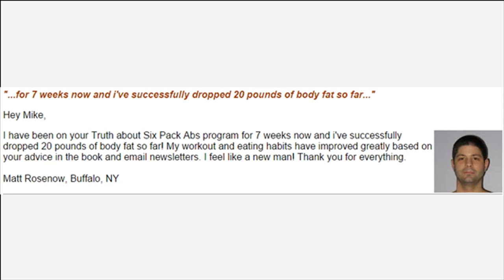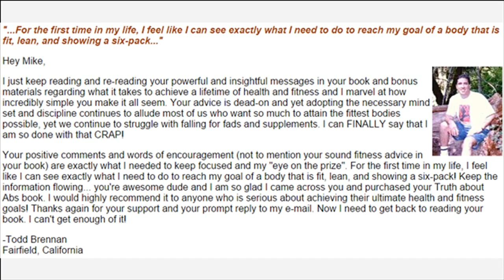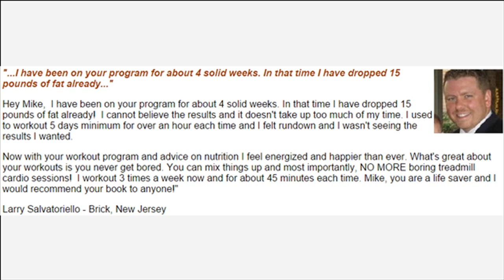Do Fraternal Twins Have The Same Blood Type How It Work